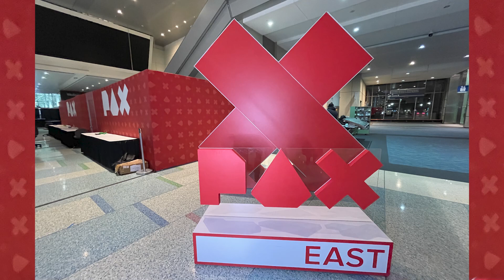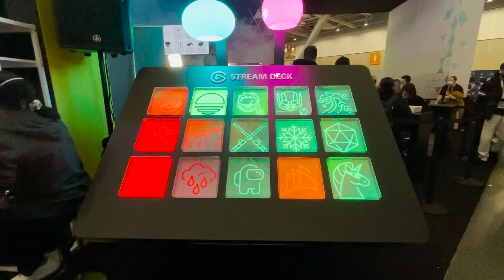PAX East 2023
Here are highlights from PAX East 2023 in Boston!

Featured games:

WrestleQuest
Pin City
Extremely Powerful Capybaras
Dead Island 2
World of Horror
Project Outfox
Dungeons & Dragons
The Lord of the Rings: Gollum
Wrestle Story
Wreckreation
Garbage Pail Kids: Mad Mike
Just Dance
ODR Hockey Heroes
Toxic Crusaders

Featured bands:
Bit Brigade
Raspberry Pie

Thank you @MikeyAce and Marianne G for covering Pax East 2023!